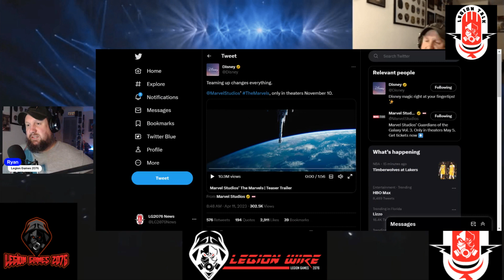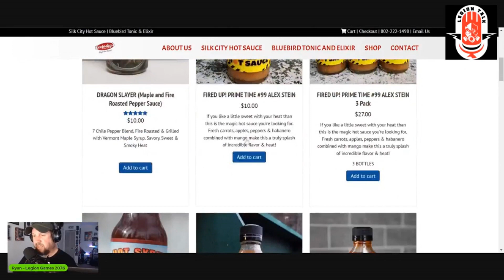Legion Talk - The Marvels, Higher, Further, More Horrendous! (2023 04 12)